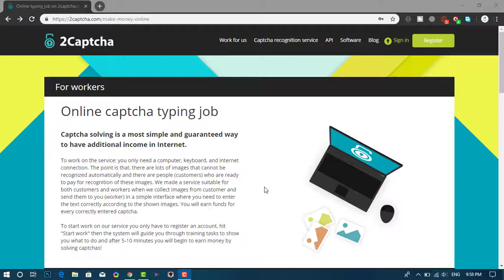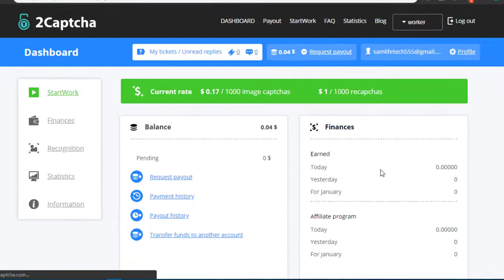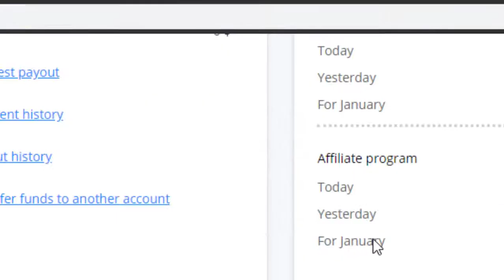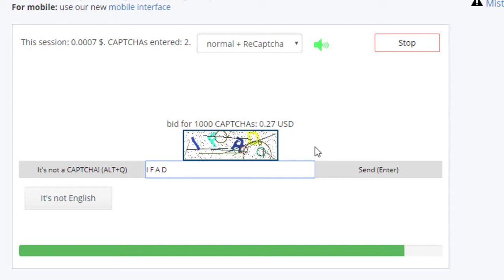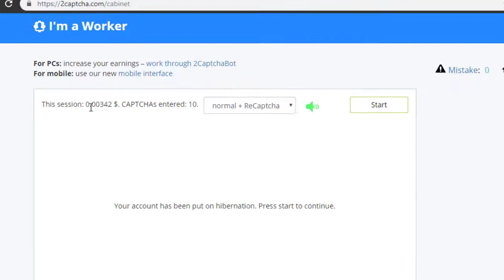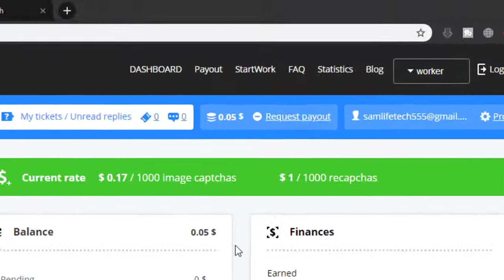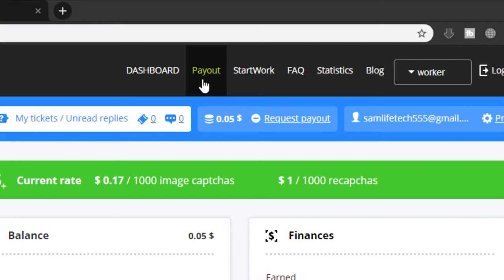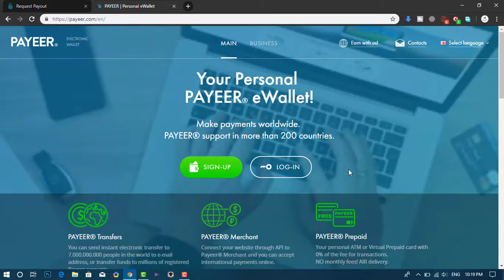Best Money Earn Website in 2019 | 2 Captcha | MondayMoney #1 | Sam Tech Tamil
Best Online Money Earn Website in 2019 | 2 Captcha | MondayMoney #1 | Sam Tech Tamil
***  Sorry guys this video mistake in one zero not the typ so calculation wrong ***

But one more thing hardworking is the best in money earnings in this methord ***

hi Guys today MondayMoneyEarn like some on 2 Captcha Web site in Date Job.
Online money earn on 2 captcha website and than a part time job a collage students very use ful.
2 captcha new account creat and work play in date in this video.
How to online money earn in 2019
Best online money earn website on 2019
Date entry job in 2019
Cool online job in 2019
How to 2 captcha accout create